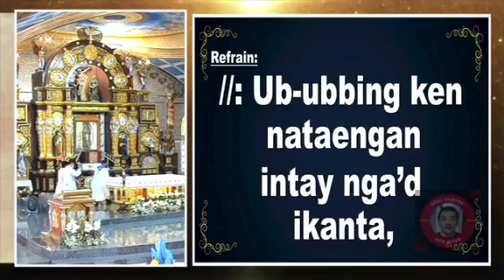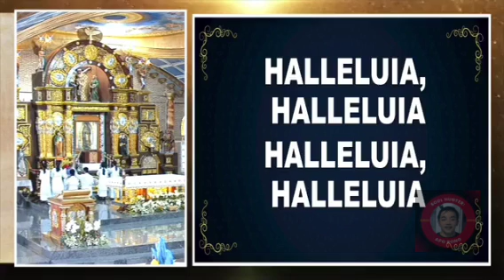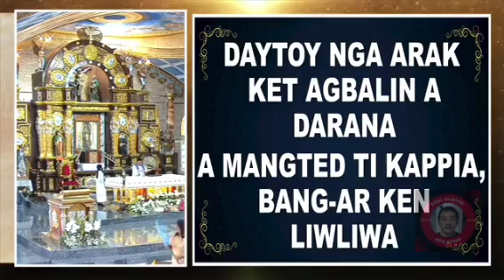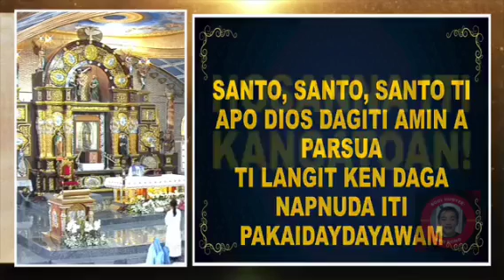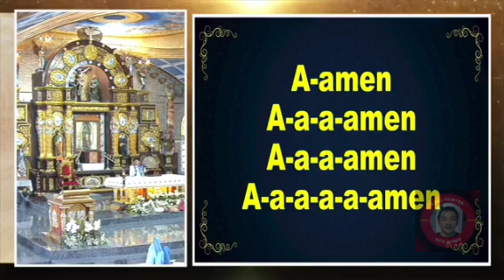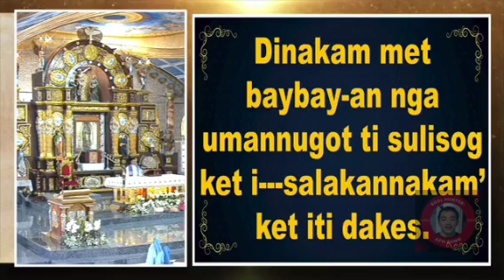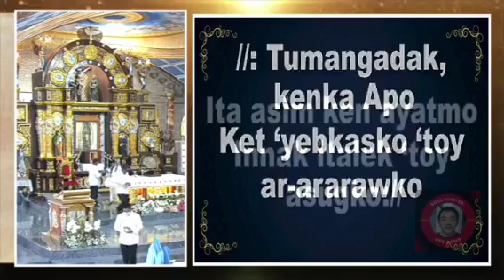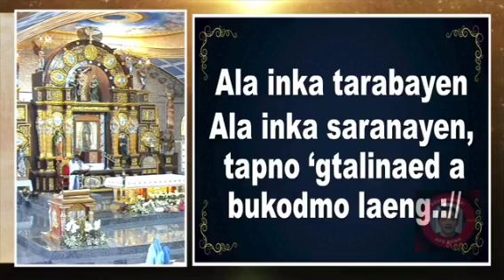SUNDAY ILOCANO MASS | December 11, 2022 | Fr. Rufo Abaya